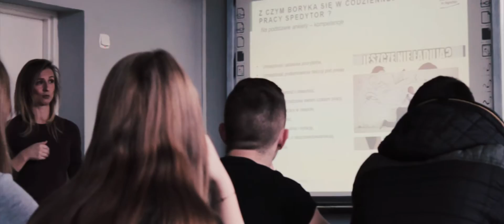Tydzień Logistyka i Spedytora | ZSE ŚREM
Autor: Filip Nowak

Muzyka: Denied by Anti